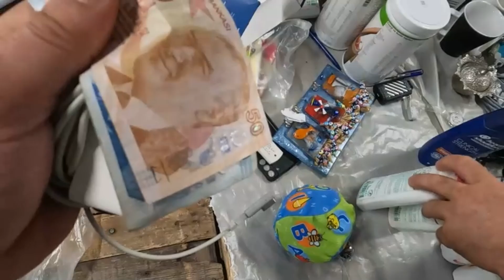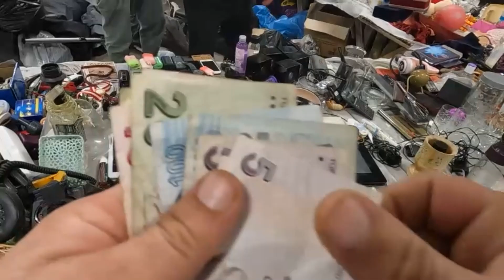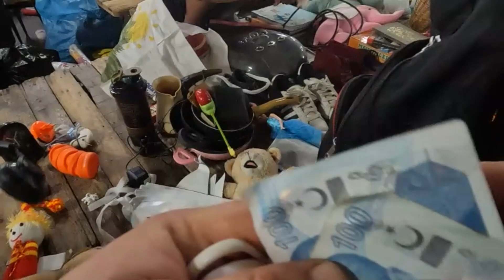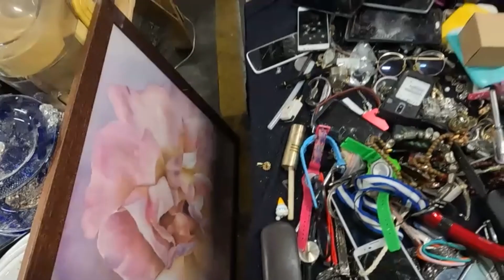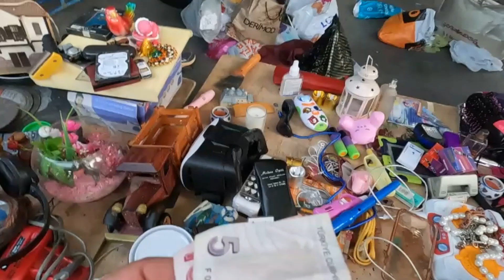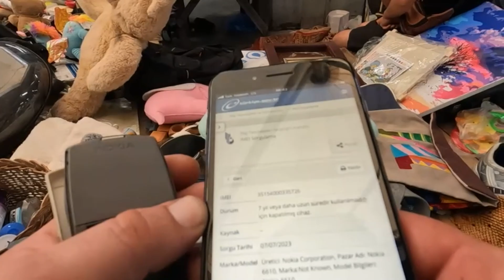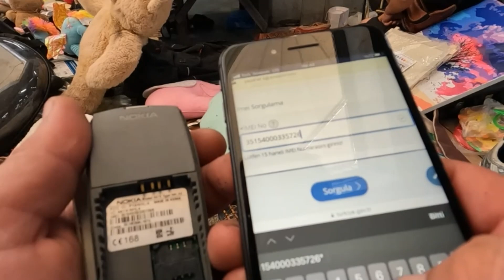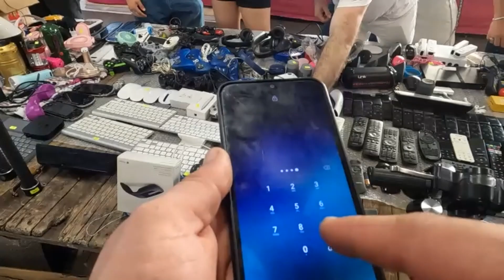Kadıköy Bitpazarı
DOLAP        : özgürkanal76

telegram linkimizden bize ulaşıp ürünler hakkında bilgi alabilirsiniz...